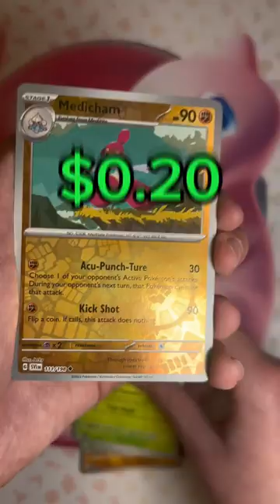Opening Fuecoco Mini Tin